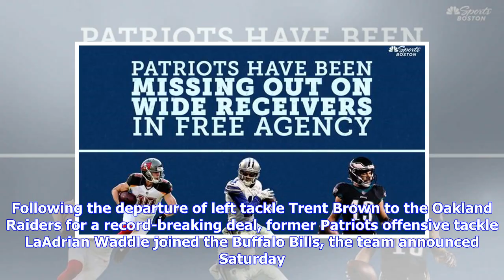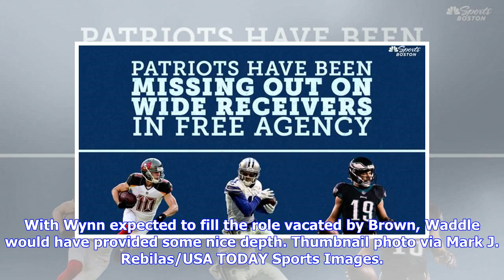Patriots Lose Another Offensive Tackle As LaAdrian Waddle Joins Bills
The New England Patriots’ offensive line keeps thinning. Following the departure of left tackle Trent Brown to the Oakland Raiders for a record-breaking deal, former Patriots offensive tackle LaAdrian Waddle joined the Buffalo Bills, the team announced Saturday. Waddle, 27, joined the Patriots prior to the 2016 season. A swing tackle, he seldom served as a starter for New England, but was adept at slotting in on either side whenever needed. While the loss of the Texas Tech product isn’t necessar...